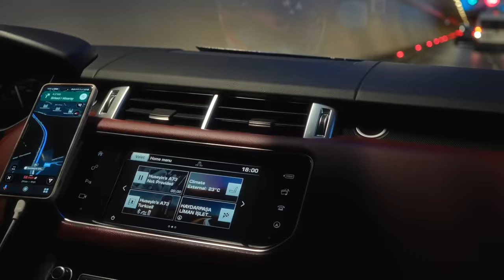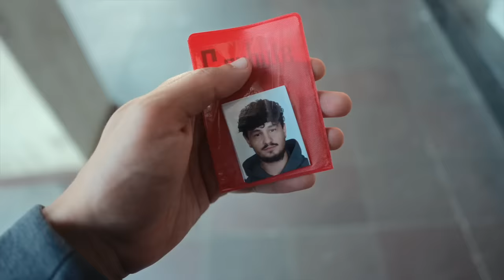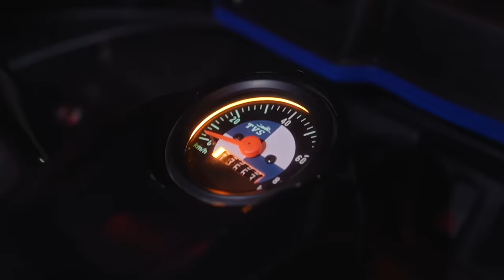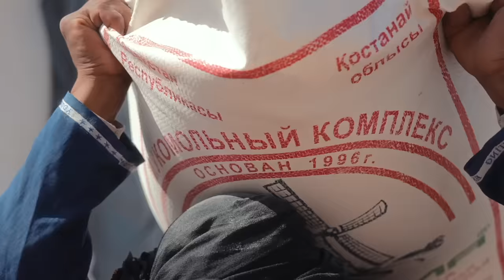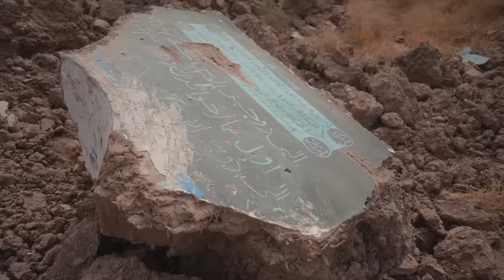Libyan in Afghanistan